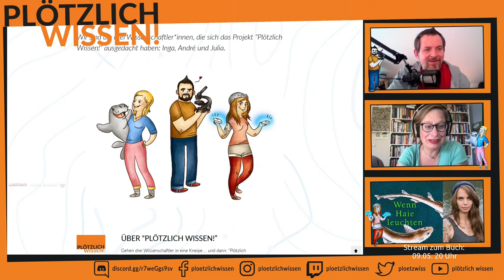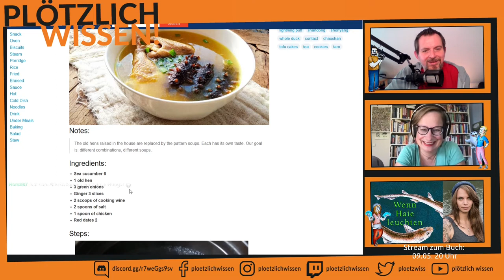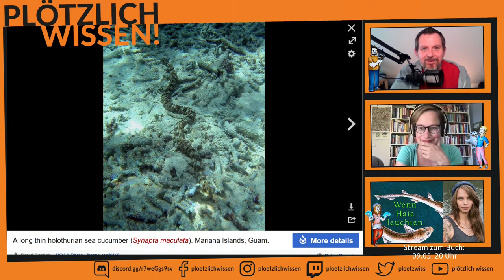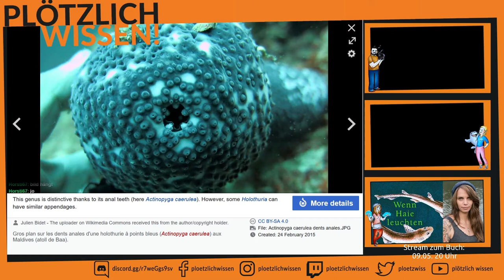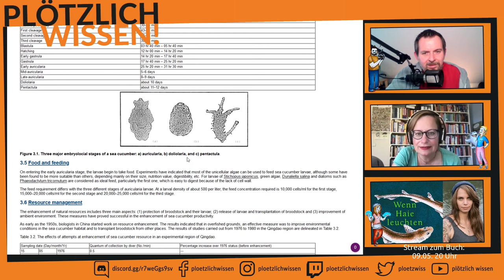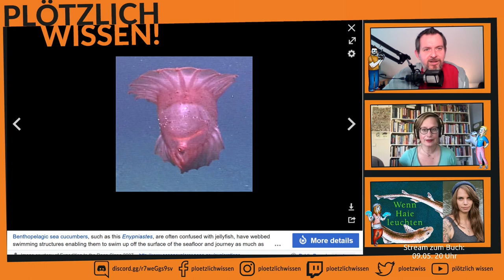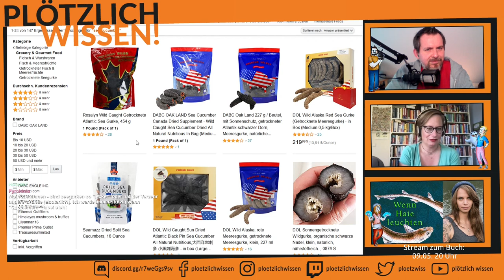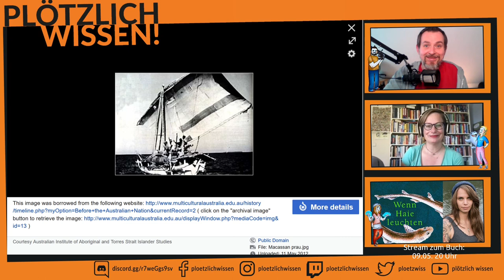Abtauchen mit Plötzlich Wissen! #11 Seegurken! - [Teil 1/2]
1/2 Teil des 11. Streams "Plötzlich Wissen!"

Wer hat kein Gehirn - aber Füße am Mund, Augenpunkte an den Füßen/Tentakeln und Zähne am Anus? Klar! Die Seegurke. Na ja, nicht alle Seegurken arbeiten mit Analzähnen und Punktaugen, denn es gibt über 1000 Arten - aber einige gelten als Delikatesse und werden leider überfischt. Mehr über das geheime Leben der Seegurken gibt es im Video.